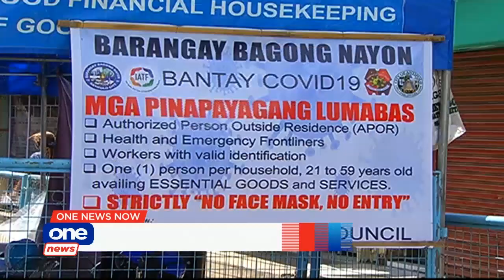ONE NEWS NOW | JULY 17, 2020 4PM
• Six areas in Antipolo City to be placed under one-week lockdown starting tomorrow
• Ospital ng Muntinlupa reaches full capacity for COVID-19 patients
• Megawide-GMR named as new developer for NAIA rehab
• India COVID-19 cases top one million